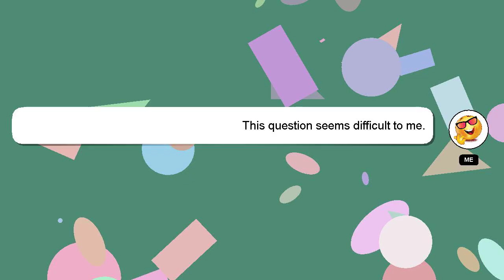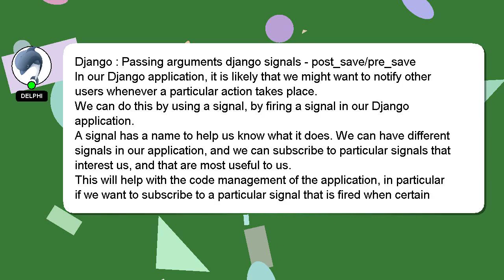Django : Passing arguments django signals - post_save/pre_save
arguments signals post_save/pre_save Django : - Passing django